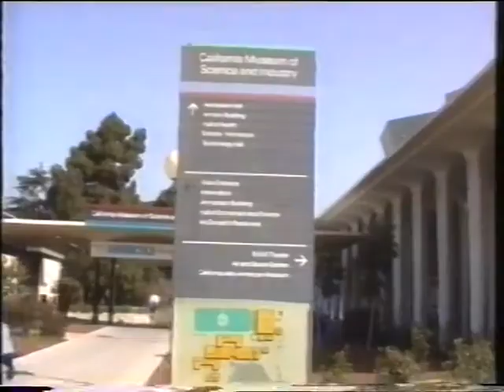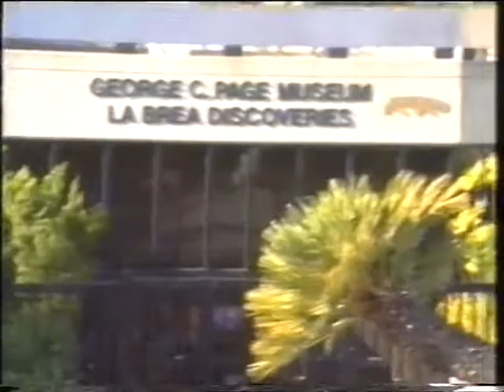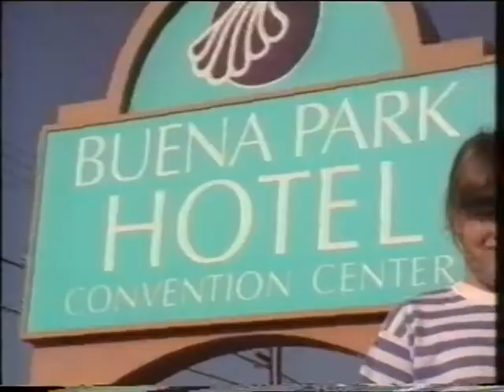Tour of Beverley Hills